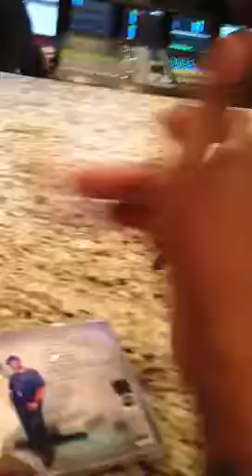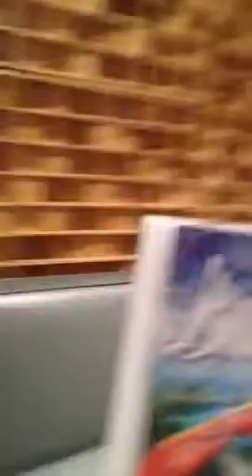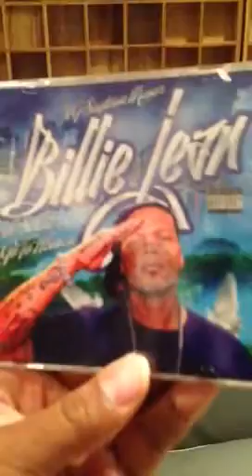AG Sagtown Mayor Live in Houston Studio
56 Flavors